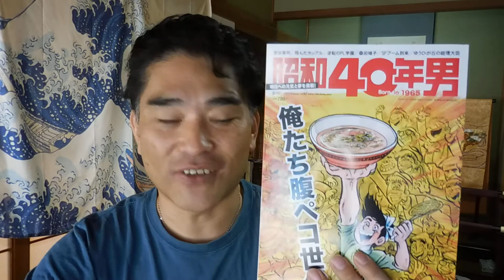【億万長者合宿リメンバー】第157話：ロスジェネ世代を救いたい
【億万長者合宿リメンバー】第158話：イオンモール500億円の赤字。

「件名：速稼塾（あなたのお名前）」